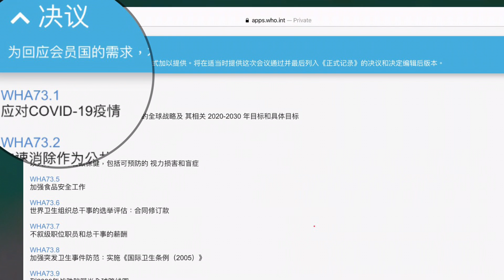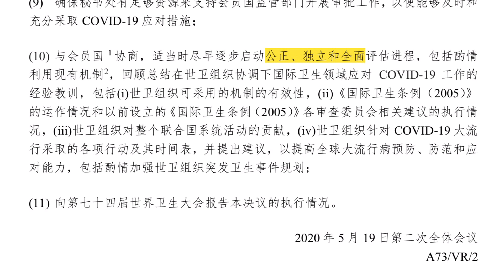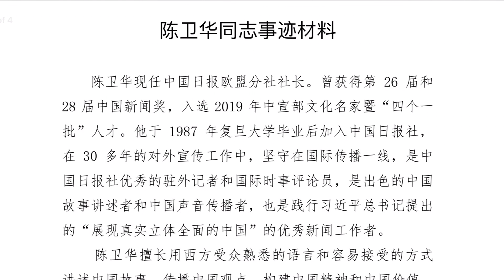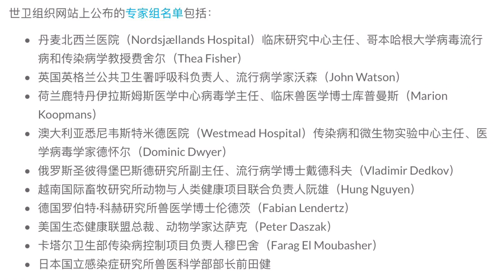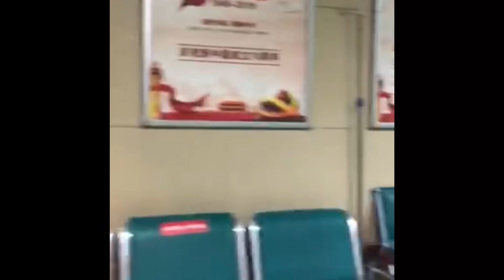党媒要态度，谭德赛高挂免战牌：我们只是协调员；和北京有故事，达萨克们会不会“通共”？短评：“独立”之外，世卫是否还有两张牌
也欢迎以打赏方式支持我，来支持独立的新闻报道。

谢谢。